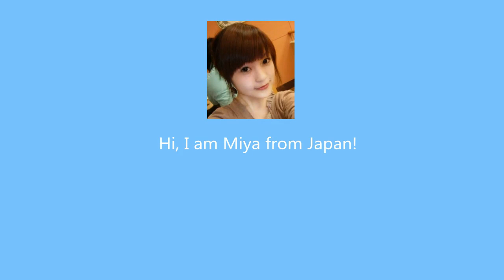UFOs Fly Around China Sandstorm August 2, Best UFO Sightings[HD]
I spent the whole afternoon to make this video. It's not an easy job for a girl. Thank you for your support :)

A widespread, massive sandstorm attacked northern China on August 2, 2013. Two UFOs fly around sandstorm in China, this is one of most recent UFO Sightings this year.